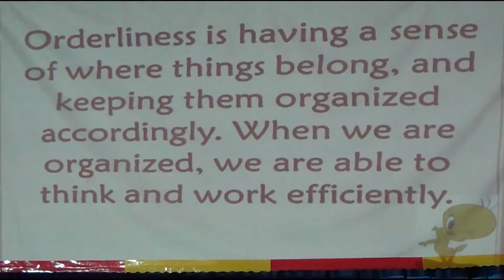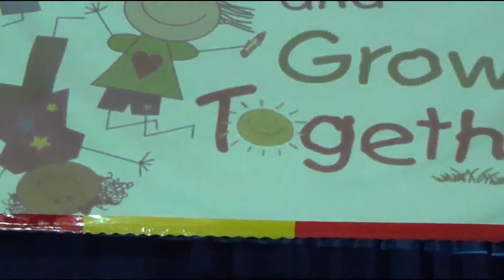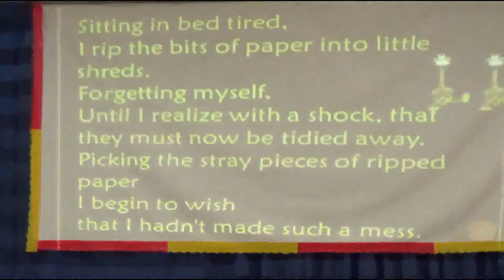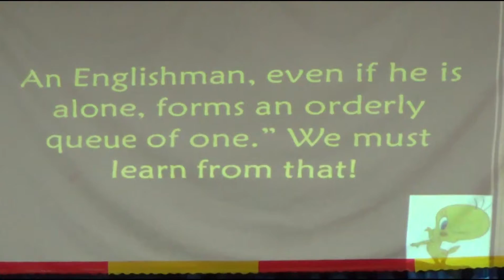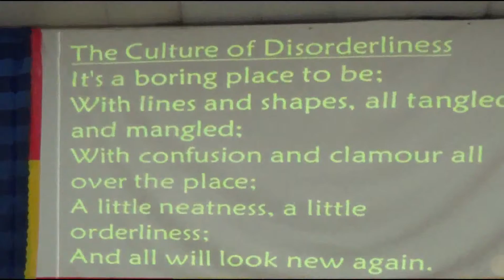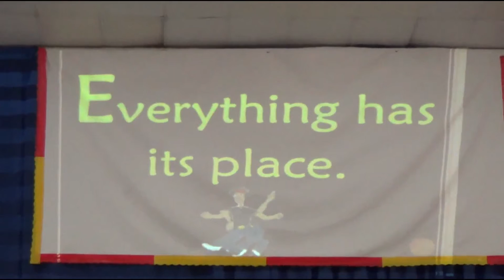START-RITE SCHOOLS, ABUJA, YEAR 2 TOPAZ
START-RITE SCHOOLS, ABUJA - YEAR 2 TOPAZ, showcasing what they have learned about the living value -- ORDERLINESS

ORDERLINESS,START-RITE SCHOOLS,START RITE,LIVING VALUE, CURRICULUM,BEST SCHOOL,ABUJA,GOOD SCHOOL ABUJA